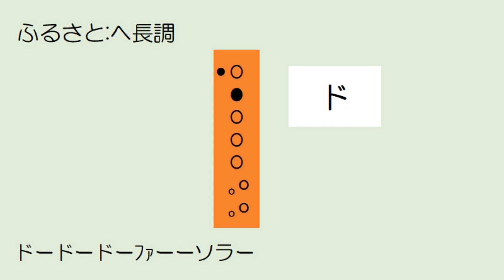ふるさと ソプラノリコーダー ドレミ運指つき